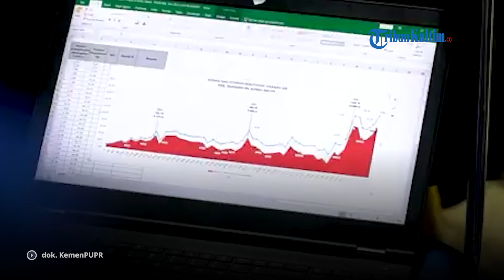Menteri Basuki Minum Air Langsung dari Keran di IKN Nusantara, Namun Jokowi Masih Dilarang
Menteri Pekerjaan Umum dan Perumahan Rakyat (PUPR) Basuki Hadimuljono sudah minum air langsung dari keran di IKN, namun Presiden Joko Widodo (Jokowi) masih dilarang.
Air bersih jadi salah satu syarat Presiden Joko Widodo akan mulai berkantor di Ibu Kota Nusantara (IKN).
Terbaru, Menteri PUPR yang juga Pelaksana Tugas (Plt) Kepala Otorita Ibu Kota Nusantara (IKN) Basuki Hadimuljono telah minum air keran dari Instalasi Pengolahan Air Minum (IPA) di IKN, Kalimantan Timur (Kaltim) beberapa waktu lalu.
Aksinya tersebut diketahui dalam unggahan Instagram resmi Kementerian PUPR @kemenpupr, Senin (29/7/2024).
Selain itu, aksi Basuki terekam dalam video dokumentasi Juru Bicara Kementerian PUPR Endra S Atmawidjaja saat Basuki meninjau IPA tersebut, Senin (29/7/2024).
Lantas, mengapa Presiden Joko Widodo (Jokowi) belum meminumnya langsung dari air keran?

Editor: Jofan Giantirta